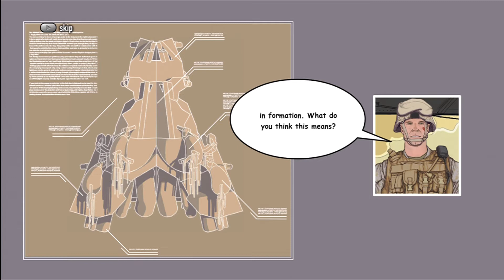Battle: Los Angeles Video Game (Gameplay HD) Part 3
A Marine platoon faces off against an alien invasion in Los Angeles